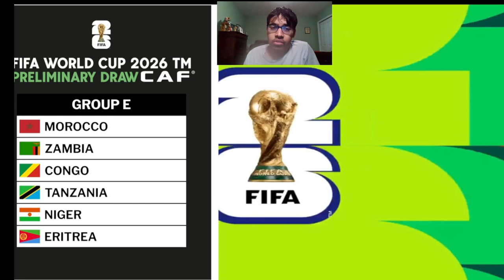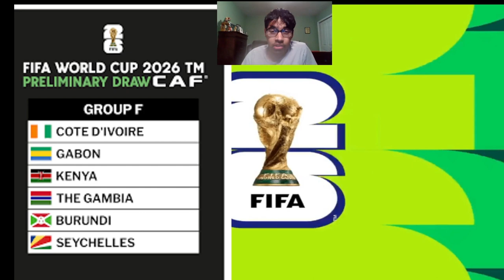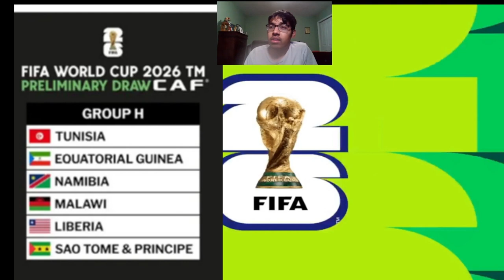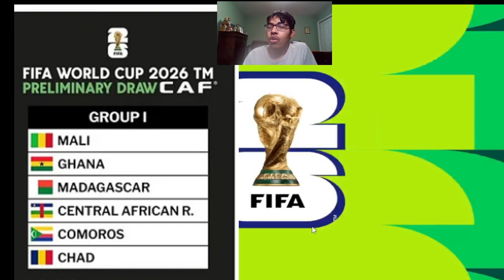CAF/AFRICA WORLD CUP QUALIFIERS 2026 FIRST ROUND PREDICTIONS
Timestamps:
0:00 - Intro
1:00 - Group A
2:37 - Group B
3:11 - Group C
4:30 - Group D
5:28 - Group E
6:33 - Group F
7:59 - Group G
8:47 - Group H
9:54 - Group I
10:30 - My 4 best second place teams